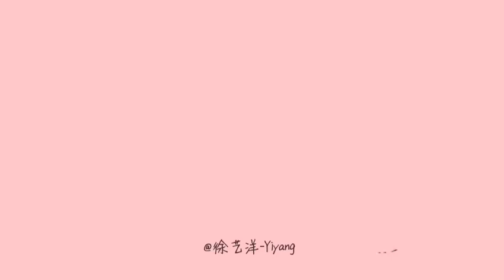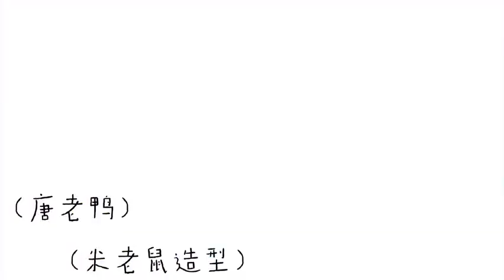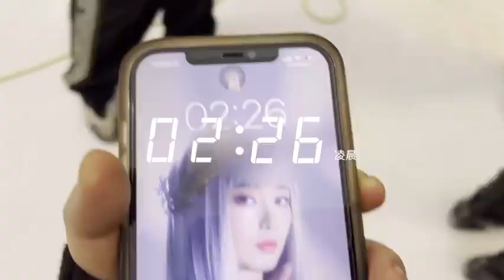徐艺洋［210220 杂志拍摄Vlog］Xu Yi Yang［210220 Magazine Shooting Vlog］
徐艺洋［210220 杂志拍摄Vlog］
Xu Yi Yang［210220 Magazine Shooting Vlog］